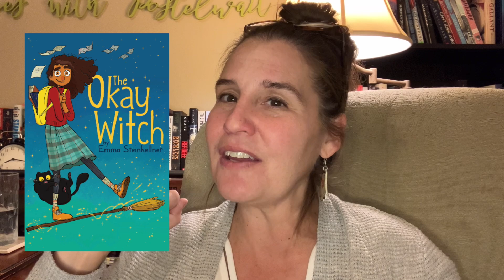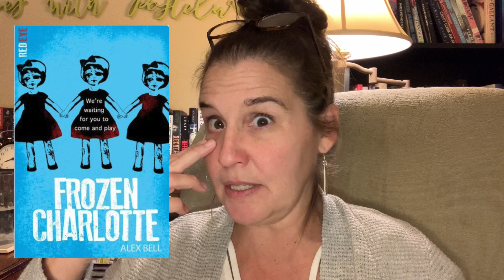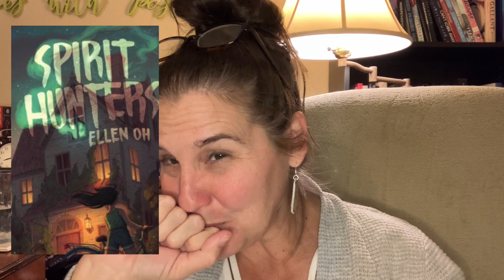10 Halloween Middle Grade Reads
Here are 10 books for Middle Grade readers that fit the fall funtastic vibes.  I am a self-proclaimed wimp when it comes to scary anything so here are a few that delighted and frightened me! I rate all 10 on a 1-5 ghost scale for a little more Halloween fun.  Hope you enjoy and find something great to read!

Chapters:
0:00 Intro
1:06 How I rate the books
2:27 Small Spaces
3:15 The Witchlings
4:31 The Okay Witch
5:15 The Witch Boy
5:58 Frozen Charolette
6:40 Ophie's Ghost
7:42 Omega Morales and the Legend of La Lechuza
8:50 Nevermoor: The Trials of Morrigan Crow
10:33 Nightfall
11:57 Spirit Hunters